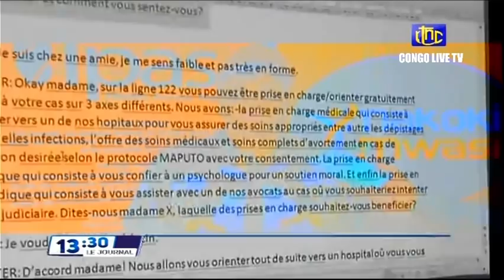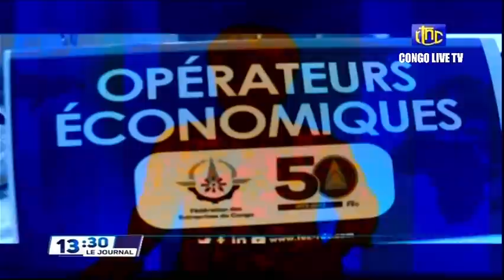🔴 RDC : SUIVEZ LE GRAND JOURNAL DE CE MARDI 22.02.2022 RTNC EDITION 13H30